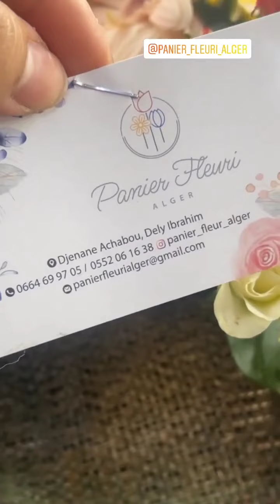مايا_رجيل .....درولي كادو ....قاسني بزاف 😍🔥